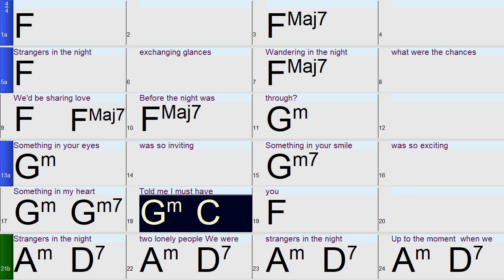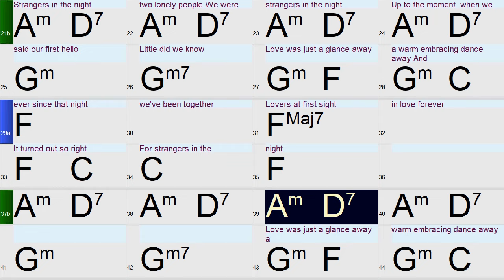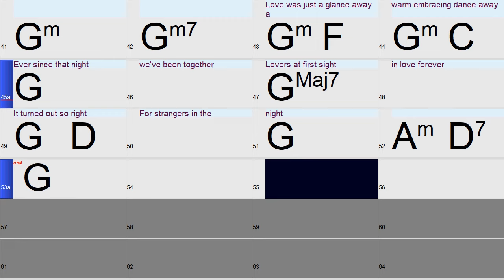Stangers in The Night A fun and Easy Band-in-a-Box Backing Track with chords and lyrics